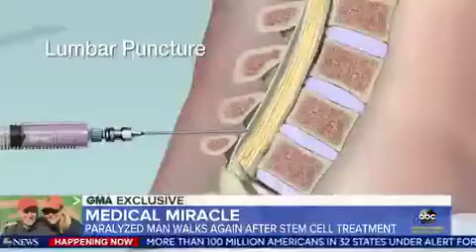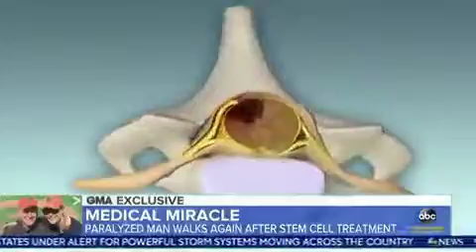PARALYSIS NECK DOWN - STEM CELL THERAPY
By stem cell therapy we can do any medical mirracle